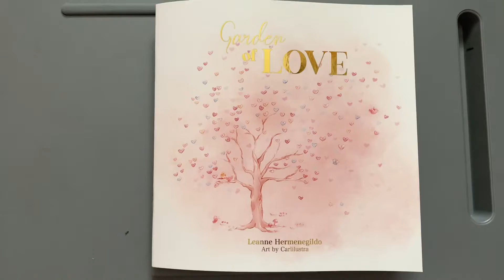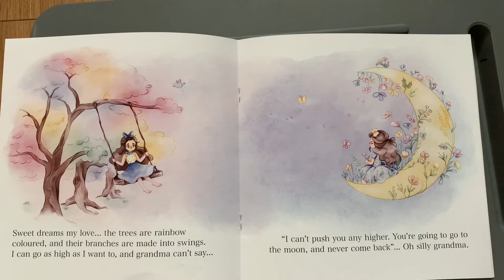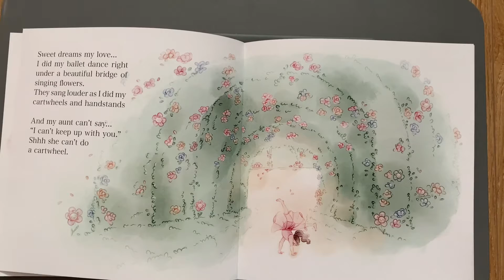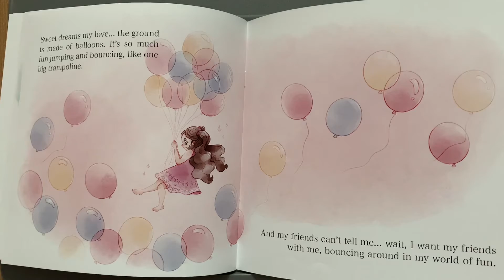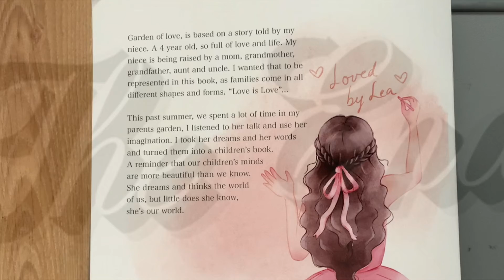Garden of LOVE (Read Aloud for Children)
This is another one of Bianca’s favourite books. This special author created this story based on her 4 year old niece. Makes for the perfect bedtime story.

Garden of LOVE
Written by Leanne Hermenegildo
Art by @Carlilustra
Read by Bianca